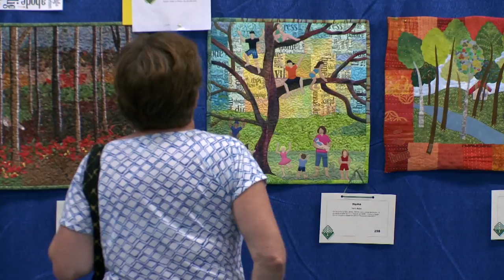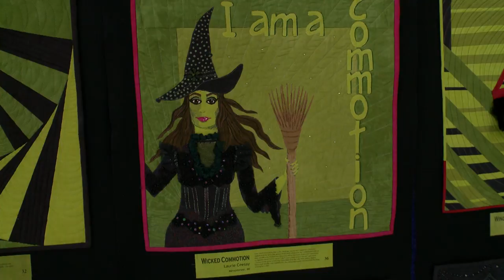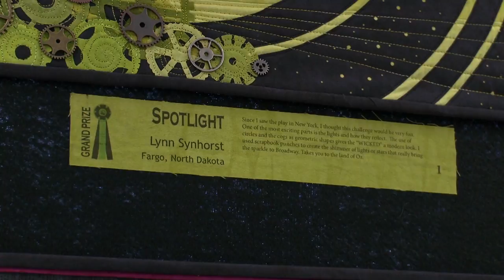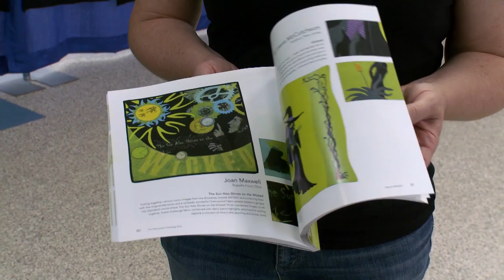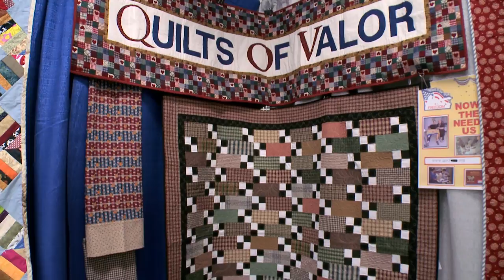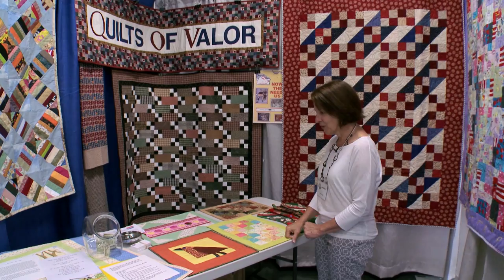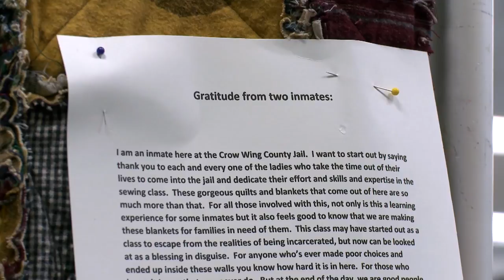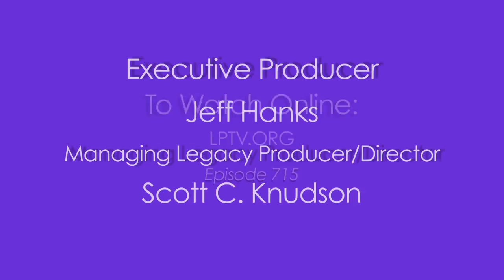Common Ground 715 - Pinetree Patchworkers Quilt Show and Monte Draper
Visit the Pinetree Patchworkers Quilt show in Brainerd, Minnesota for a look at beautiful handmade quilts, then come along with Monte Draper as he plants nearly 750,000 trees.

Hundreds of talented artists & crafters come together with their quilts in Brainerd for the Pinetree Patchworkers Quilt show. Then join Monte Draper as he concludes almost thirty years of planting trees for counties and private individuals, totaling nearly three-quarter-of-a-million trees he has started in the Earth.